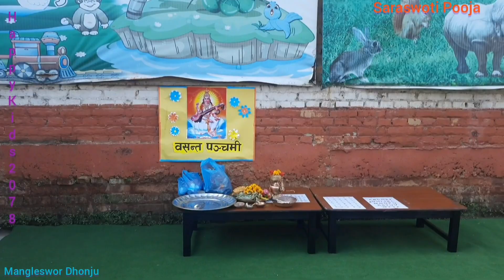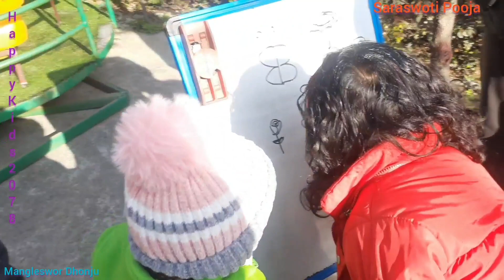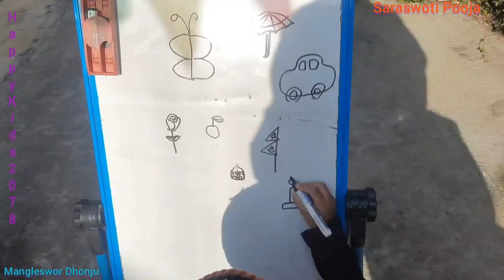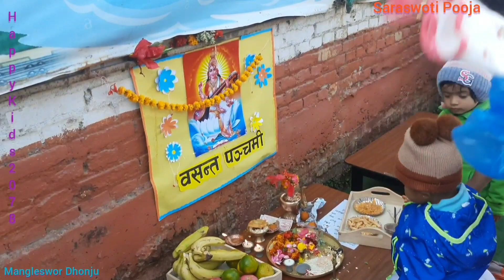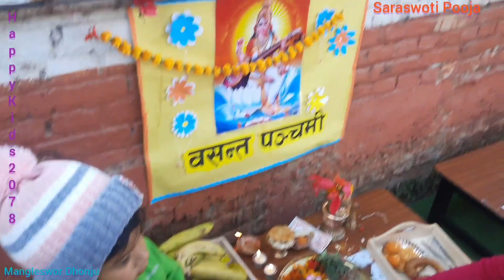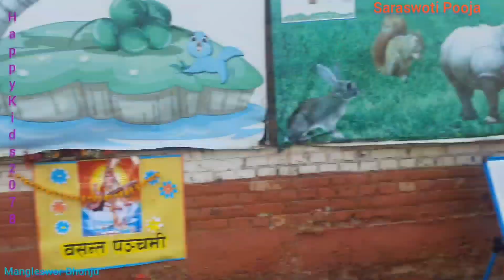Saraswoti Pooja 2078,Happy Kids Montessori,Sallaghari,Bhaktapur